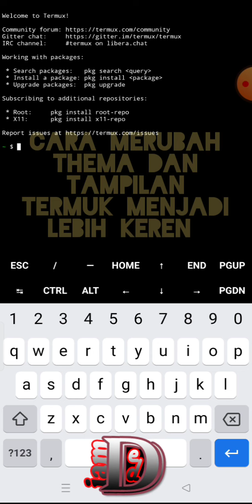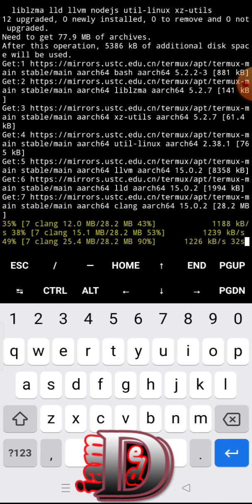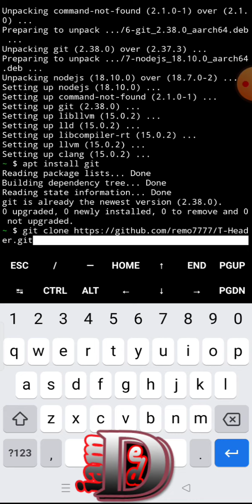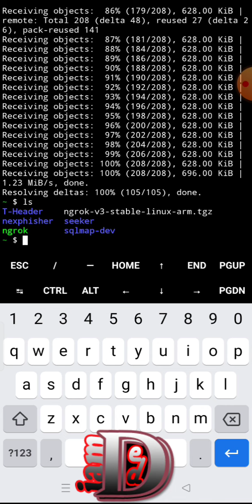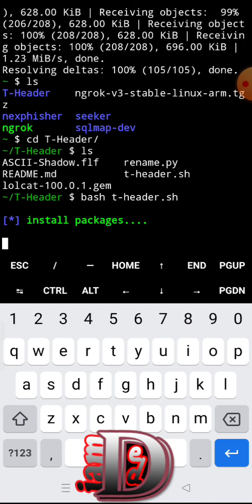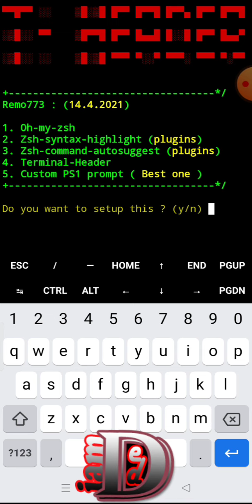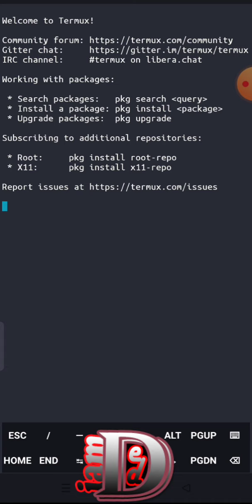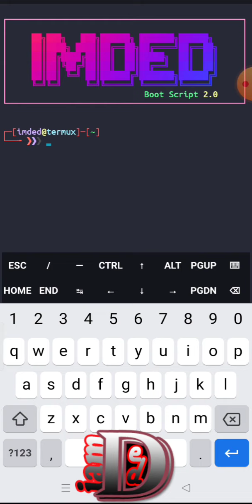Tutorial merubah tampilan termux menjadi lebih keren | change thema termux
Tutorial merubah tampilan termux , warna, font dan tampilan menjadi lebih keren  | change thema termux